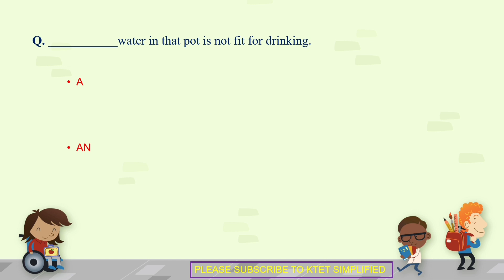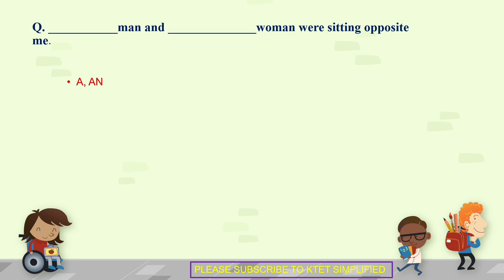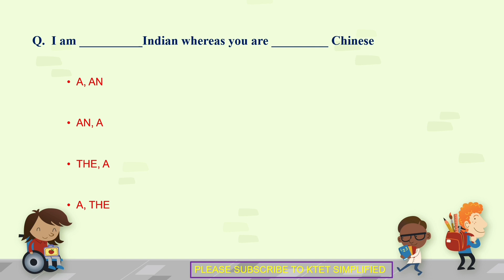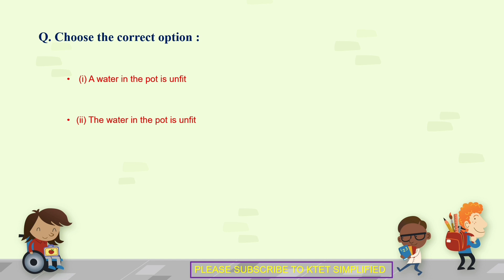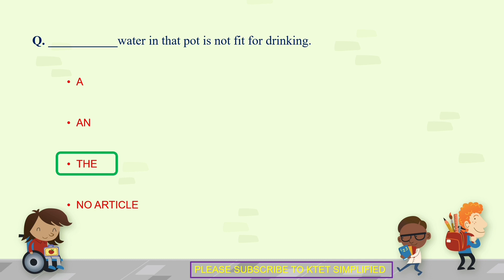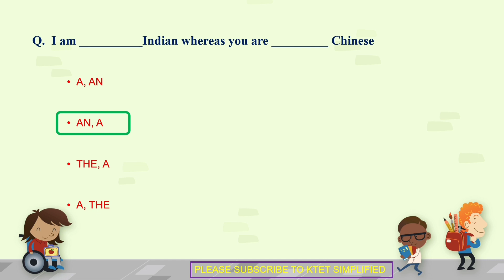KTET MOCKTEST ENGLISH KTET അറിഞ്ഞിരിക്കേണ്ടതെല്ലാം | KTET CATEGORY 1 REVISION